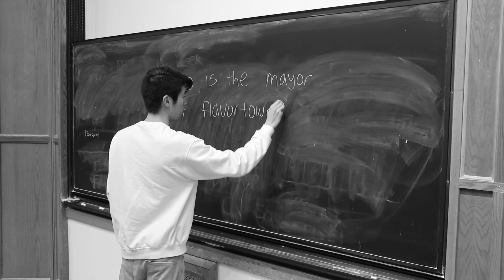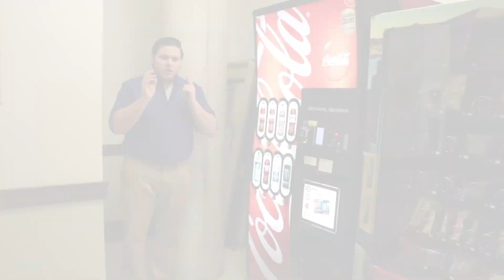Billy Mays Sells Iclickers